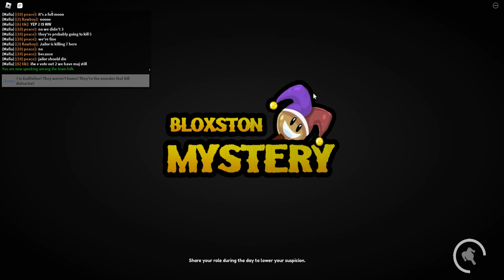We were so evil on Day 7! {Bloxston Mystery. Part 377}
I roll Godfather in this Ranked Mode match, and let me just say, I was dying laughing when watched this, match. The way me and (10) exploded at (6) on Night 6 was so freaking hiliarious! Then we trolled (2) so hard on Day 7! This match was funny to me, without a shadow of doubt, lol. Btw, don't forget that (6) is a Court King of The World, so you best give (6) your Drink and your BK Fries, before he hauls your butt into one of our many Hells in da Cells. Not even some powerful Witch trapped in terrible nightmare's gonna save you from the true power of (6). That being said, (10) was MvP. And without (10), I wasn't hauling the Neutral Chaos space. I'd be six feet under the Town with all the other Mafia (and Coven) who tried to take over this Town for however long it existed for.

Psst... Idk if the Werewolf is cool with this selfie, after I betrayed them, but don't go to the spirit realm to tell em about it. Just a polite request from your local fool of a Godfather. ;)